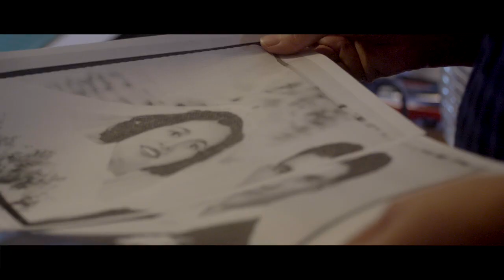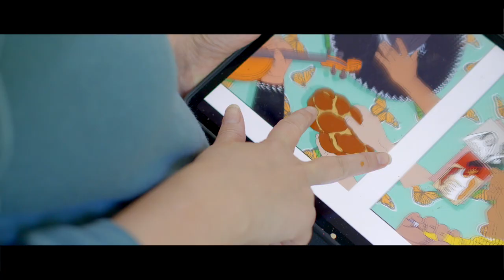Mariachi Plaza Station Artwork: Sonia Romero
This video features a glimpse of artist Sonia Romero’s creative process and preview of “Hecho a Mano,” a forthcoming artwork that will be installed on the concourse level at Mariachi Plaza Station.